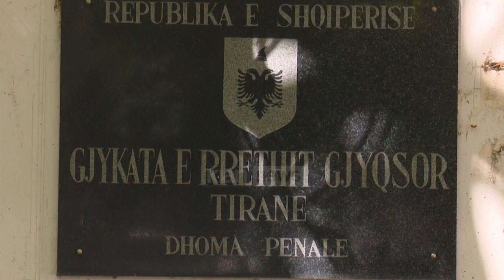Klan News - Vrasja e 20-vjeçarit, shpallet në kërkim djali i Admir Murataj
Djali i Admir Muratajt, i cili u qëllua përvdekje në grabitjen e Rinasit, është shpallur në kërkim nga policia për vrasjen e 20-vjeçarit Stiven Toshkëzi.

Arbër Murataj duhet të japë deklarime për rrethanat e ngjarjes së rëndë që ndodhi pranë gjimnazit Partizani, një jave më parë. Edhe pse janë kryer disa herë kontrolle, ai nuk është gjetur në banesëm e tij apo të afërmve.

Policia dyshon se 18-vjeçari ka nxitur Aksel Hoxhajn, kushëririn e tij, për t’i ngacmuar të dashurën e viktimës. Vetë vajza në dëshminë e saj ka deklaruar se shqetësohej herë pas here dy kushërinjtë, Murataj dhe Hoxhaj.

I riu, Arbër Murataj gjithashtu duhet të japë shpjegime edhe për sherrin që ka pasur me Stivën Toshkësin dy muaj më parë në rrugën e Elbasanit, pranë shkollës së Baletit. Në debat e sipër, Murataj e goditi me thikë Toshkëzin duke e lënduar lehtë.

20-vjeçari u vra poshtë banesës së tij, pasi Aksel Hoxhaj dhe Ensi Maze i bënë pritë. Që të dy të rinjtë do të hetohen nën masën e arrestit në burg. Nga hetimet ka rezultuar se autori iu vrasjes është Aksel Hoxhaj, ndërsa shoku i Ensi Maze ka qenë bashkëpunëtor në këtë krim.